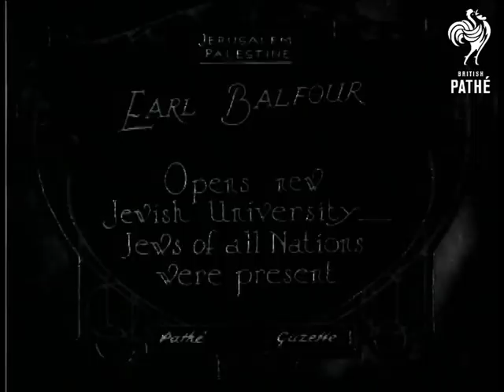Earl Balfour Jerusalem (1925)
BALFOUR, LORD A.J.  Earl Balfour opens new Jewish University, Jews of all nations were present. Jerusalem, Palestine.

L/S of huge crowds of people stood outside, some wave their hats, men in top hats and dark coats stand to the right.  L/S as the camera pans across the crowds to dignitaries sat on the right, a band is playing in front of them.  M/S as people walk up to the platform. L/S of Earl Balfour making a speech to the crowds while others sit behind him.  L/S of the crowds, they get up and applaud and take their hats off to him.  L/S as he stands in front of them.
 FILM ID:388.28